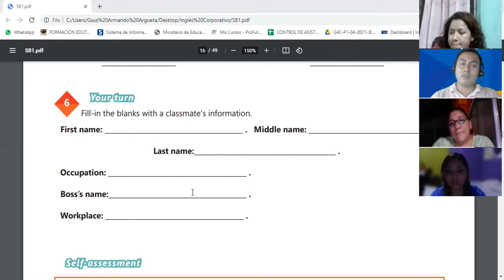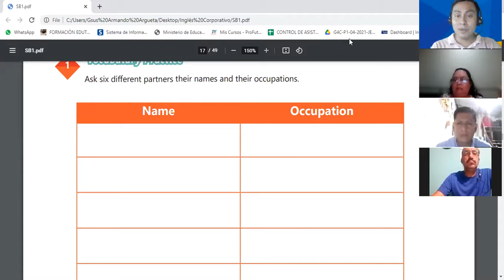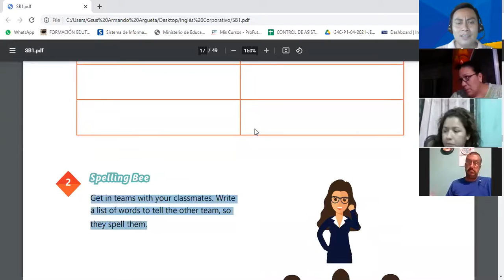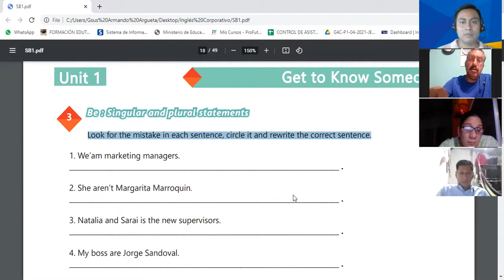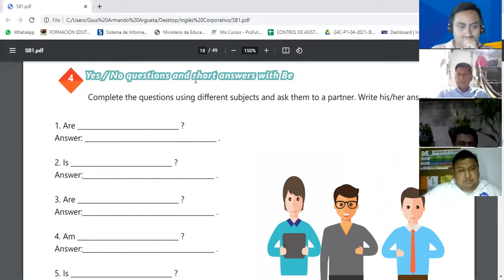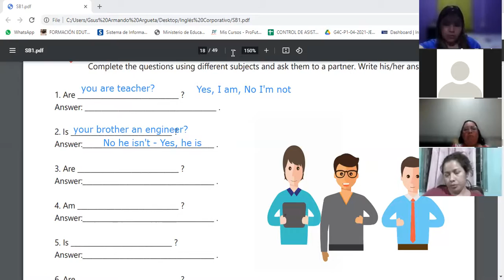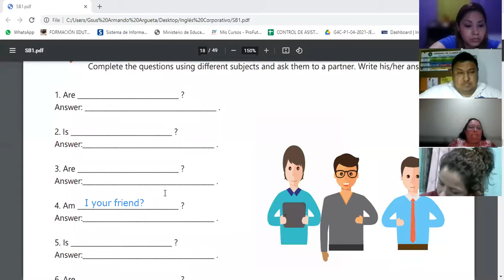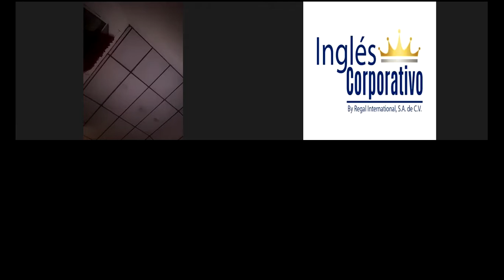Ingles Corporativo-Videoconferencia #5 VOCABULARY PRACTICE.